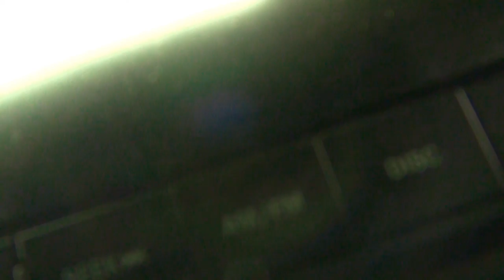The Double EE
T3 crew invades west Texas to chase Rio Grande gobblers